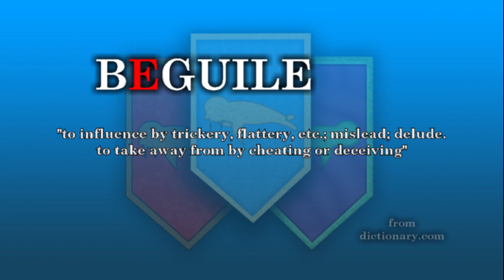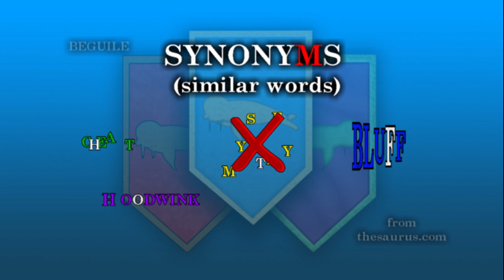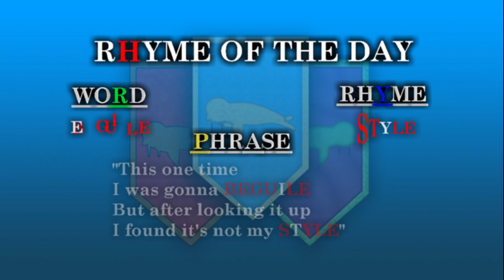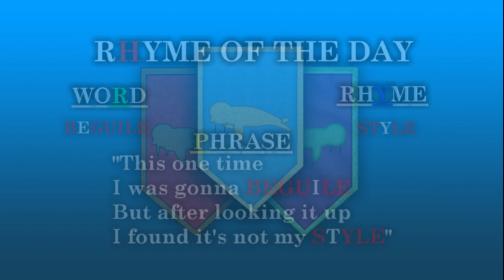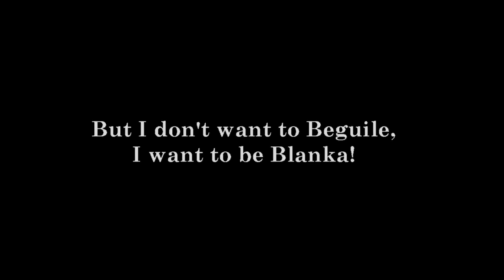Concerning Beguile | Word of the Day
Welcome to an enthralling episode of Word of the Day!

Absurdly Epic Word of the Day introduces a word each weekday for roughly 26 days at a time. In each episode, we will explore the definition of the word, a few synonyms (words that mean roughly the same thing) and we will discover a potential rhyme which will be made into a phrase!

Afterwards, you will be asked to leave a comment using our Word of the Day in whatever way you wish! You can even use the Rhyme of the Day if you're feeling it!

Regardless, it'd also be great if you would leave a like and if you haven't, please subscribe to my channel for more videos and hit the bell as our YouTube overlords demand!

Also remember that sharing is caring... so share this on all of your socials!